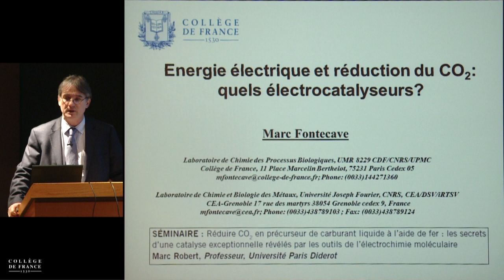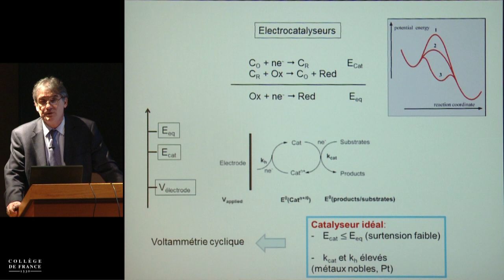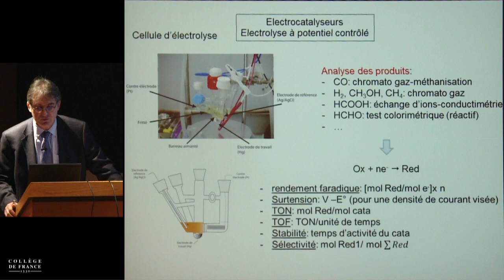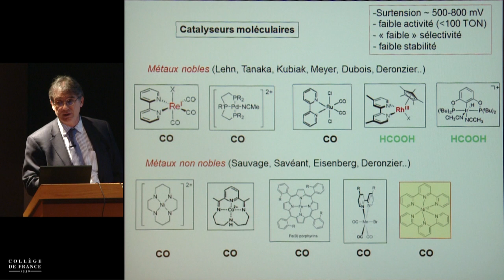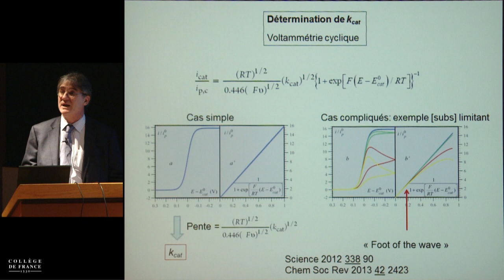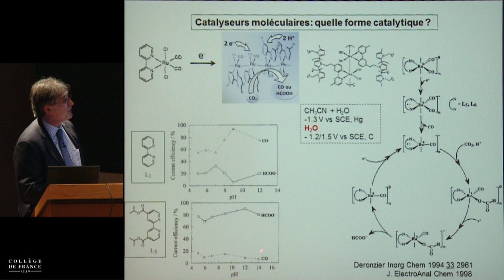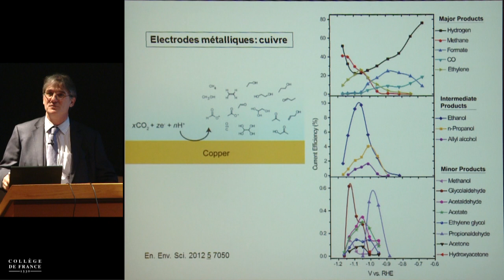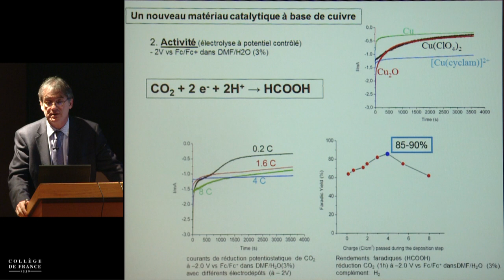Du CO₂ aux hydrocarbures, un renversement salutaire (7) - Marc Fontecave (2013-2014)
Enseignement 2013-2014 : Du CO₂ aux hydrocarbures, un renversement salutaire
Cours du mercredi 19 mars 2014 : Énergie électrique et réduction du CO₂ : quels électrocatalyseurs ?

Intervenant(s) : Marc Fontecave, Collège de France